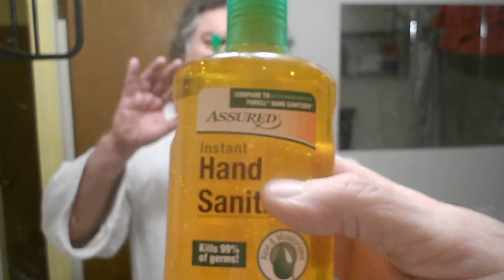Hand Sanitizer and Paper Towels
2 for 1 video WHAT A DEAL!